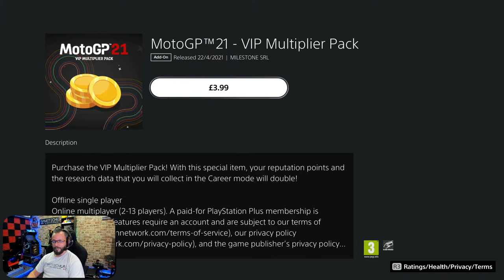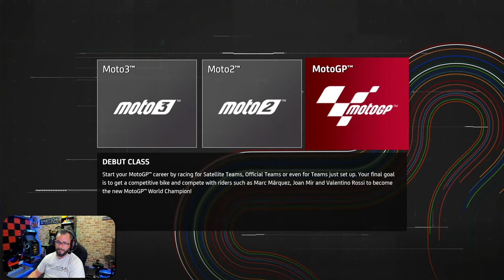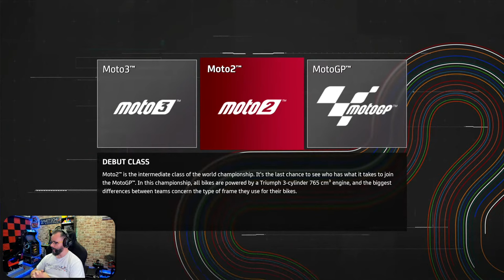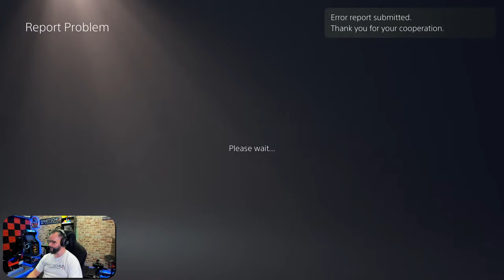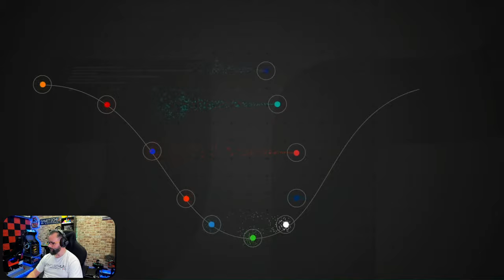MotoGP'21 on the PS5!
Having a look around the new MotoGP'21 from Milestone on the PS5.